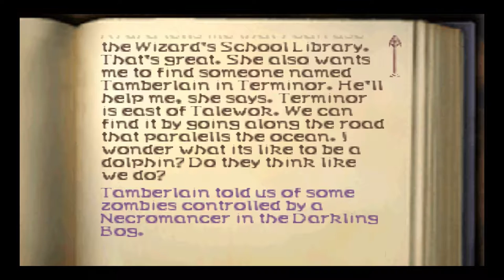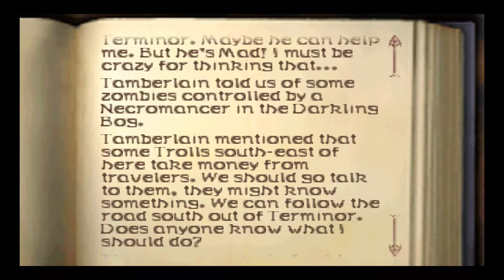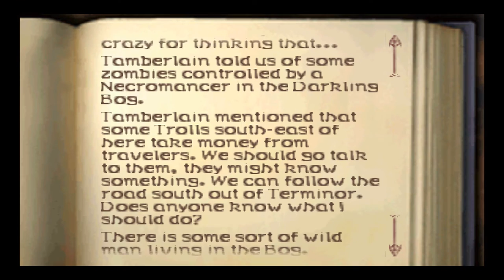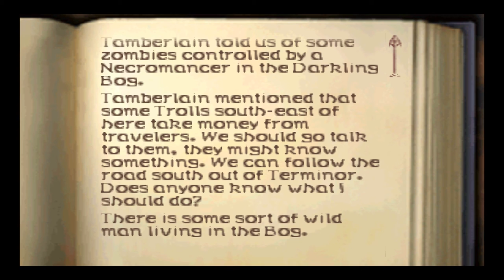Rag Plays Aidyn Chronicles: The First Mage - Episode: 61 (Iron Man)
In this episode: We walk the mean streets of Terminor, armed to the teeth and flying our colours. Ain't nobody want a peice o' this. No big surprise either since half the people we encounter are survivors of a recent massacre. Naturally, we head to the Staggering Ogre to get the low-down on the local troubles.

Join Rag on his journey through Aidyn Chronicles: The First Mage as he attempts to remember what the hell he's doing before it's too late. Results may vary.

Note: Though I am attempting an Iron Man run of the game, it is highly unlikely that I will end the LP even if I fail. Regardless, I will be doing my best to stay alive and preserve my party through the dangerous lands of Aidyn, where perma-death is most certainly a thing.